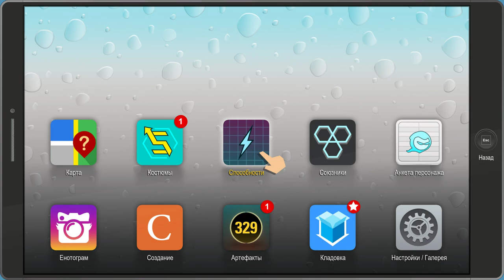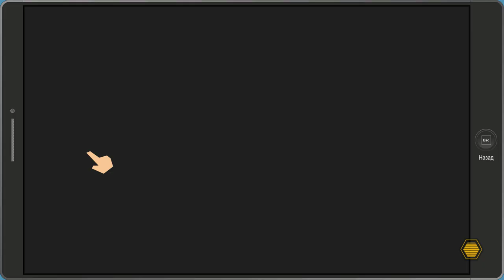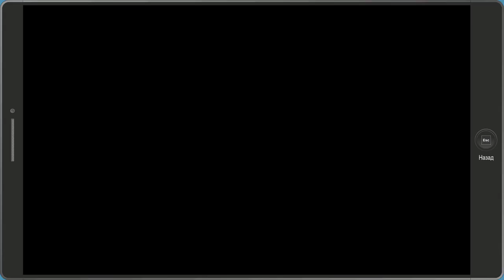South Park The Fractured But Whole - Прохождение на русском - Часть 15 - Ты наказан!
СМОТРИТЕ ТАК ЖЕ:
Прохождения: